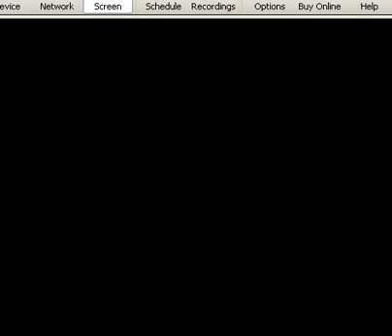Pokemon Light Platinum walkthrough part 31 On the route to the electric leader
I go through the next route and get to the town with the fifth gym